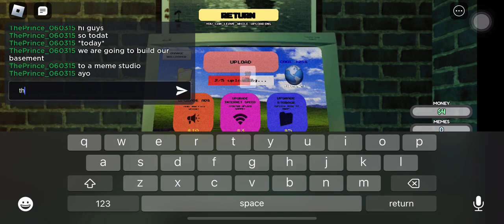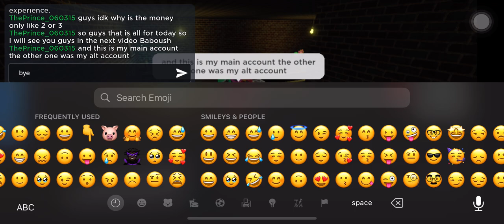making memes in your basement pt:1 pt2 coming soon, ￼￼